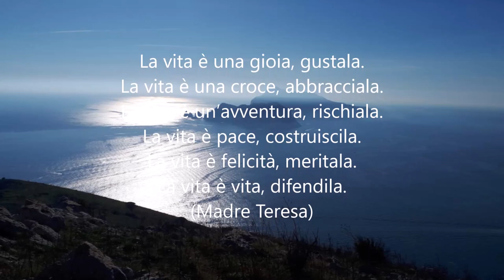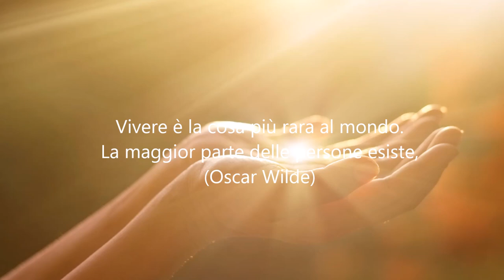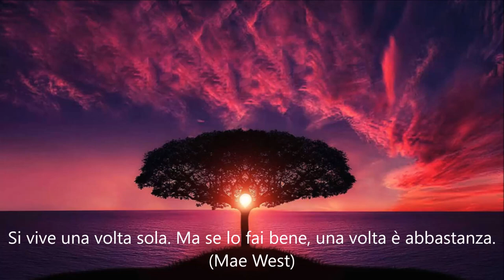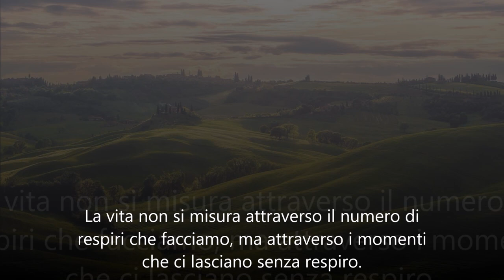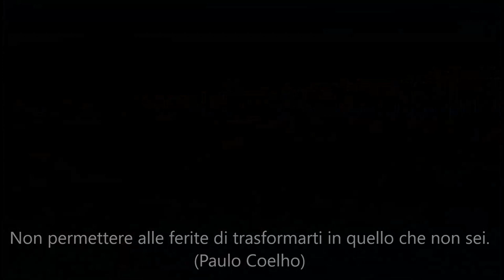Il volto della vita -DOMY DJ- remix dance lento violento - video motivazionali sulla vita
Remix del brano di Caterina Caselli "il volto della vita" in chiave dance lento violento melodico ed un video con aforismi sulla vita e su come affrontarla
Video Motivazionali sulla vita

CONDIVIDETE E LASCIATE 1 LIKE!!!